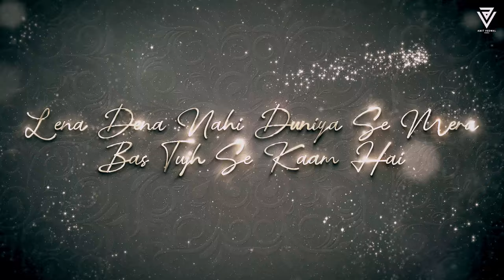Piya O Re Piya x Banarasiya ✨(Full Version) - Amit Vedwal Mashup | Tum Tak | Viral Trending Mashup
► Visual - Amit Vedwal

1) Piya o re piya - atif aslam, Shreya Ghoshal
2) Tum tak - A.R. Rahman
3) Banarasiya - A.R. Rahman, Shreya Ghoshal
4) Zehnaseeb - Chinmayi sripaada